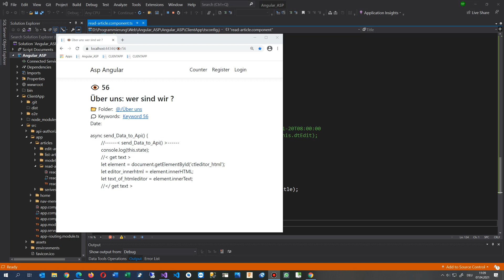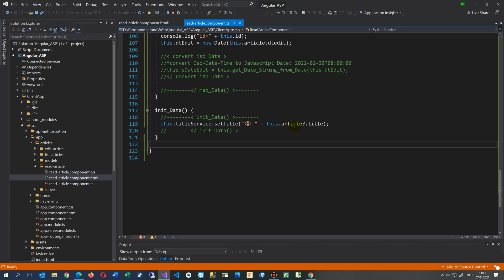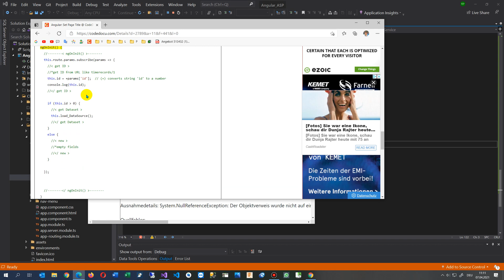📐 Set Title in Angular Website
🔺 SET YOUR LIKE THERE !!! 👍👍

1) import { Title } from '@angular/platform-browser';

2) private titleService:Title,     //*set page title

3) this.titleService.setTitle("👁 " + this.article?.title);

ASP Core with Angular Frontend
C# .Net WPF UWP WinUI SQL Server Access Excel
Freelancer